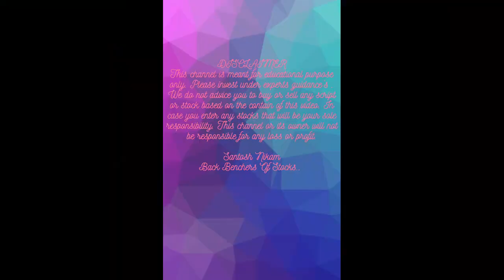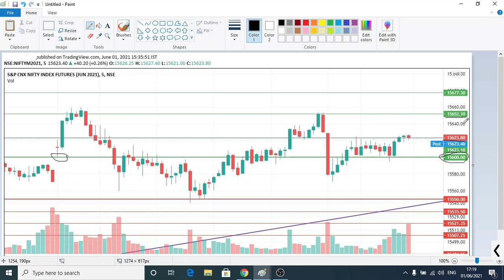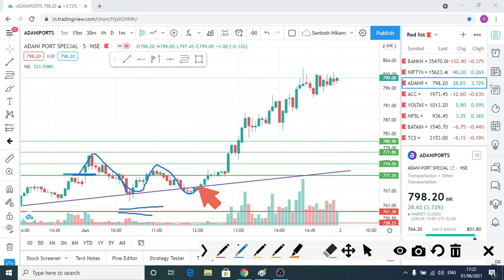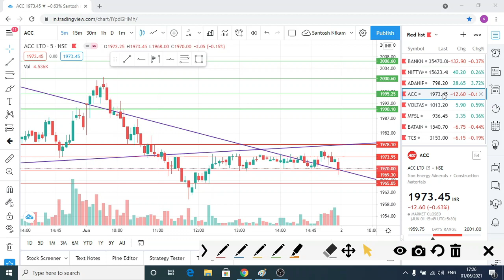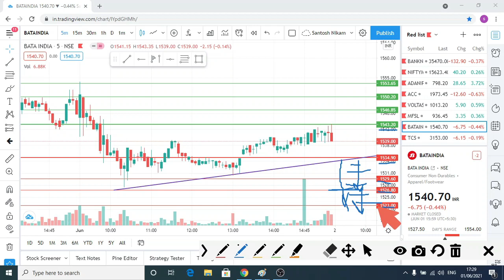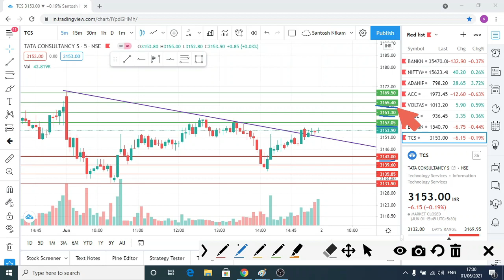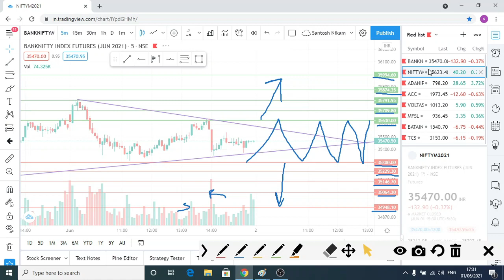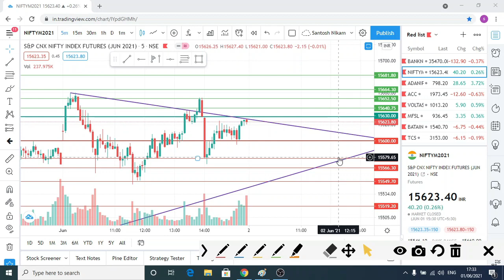Intraday trading tips for tomorrow | Best intraday stocks for tomorrow |2nd June 2021 (Hindi) EP 47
Intraday trading tips for tomorrow 2nd June 2021
Nifty analysis
Banknifty analysis